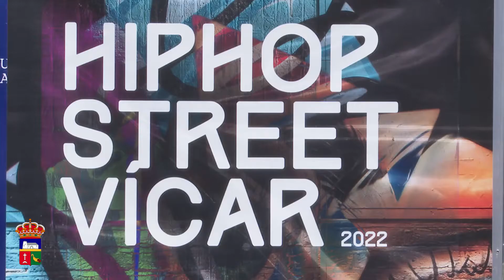PRESENTACION HIP HOP STREET VICAR 2022